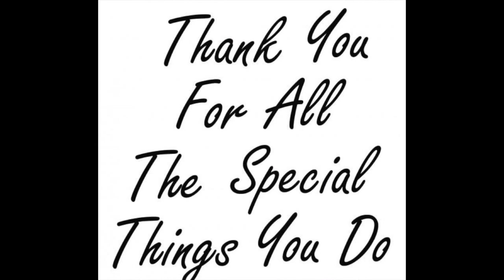For Kathi a special hello